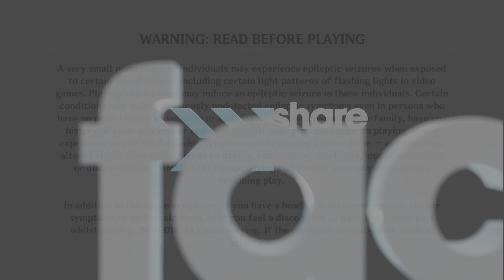Genshin Impact part 373